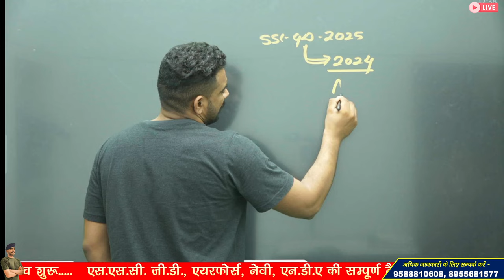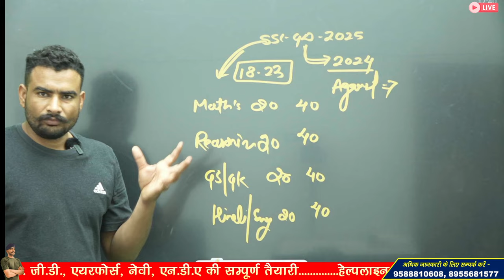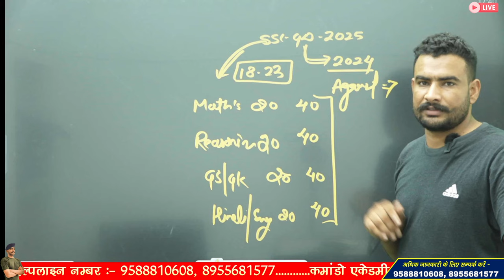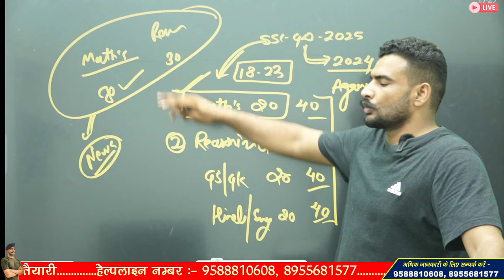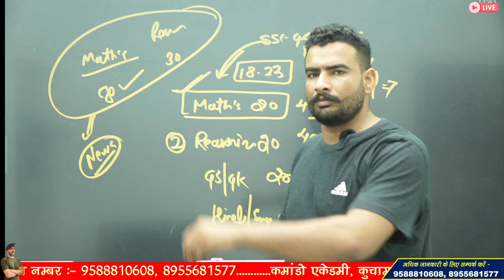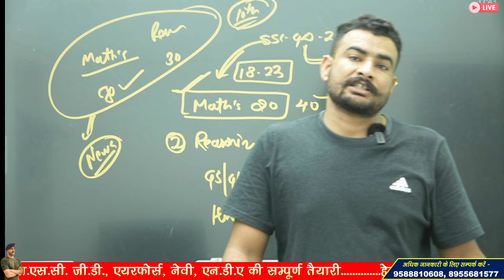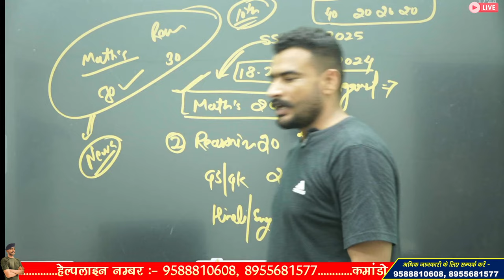SSC GD NEW VACANCY 2025 | SSC GD 2025 FULL STRATEGY | ये किया तो नौकरी पक्की 🥰 BY VIRAT SIR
3 Month Batch (3 महीने का बैच)

Virat Choudhary
CRPF Commando